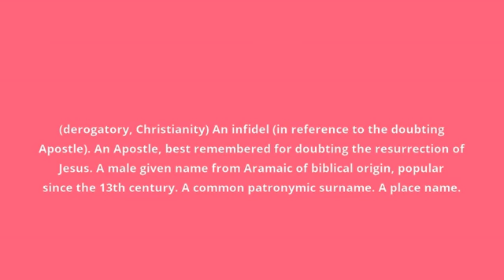what is the meaning of Thomas.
what Thomas means:
(derogatory, Christianity) An infidel (in reference to the doubting Apostle). An Apostle, best remembered for doubting the resurrection of Jesus. A male given name from Aramaic of biblical origin, popular since the 13th century. A common patronymic surname​. A place name.